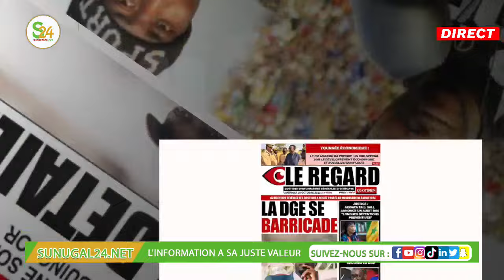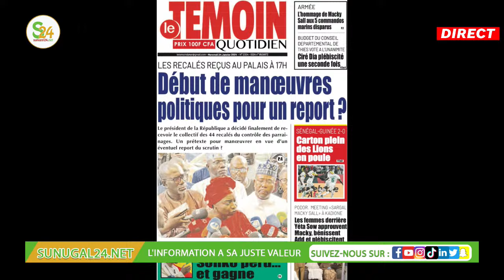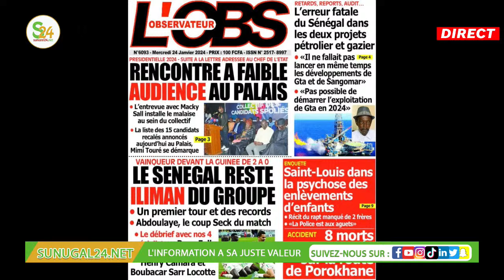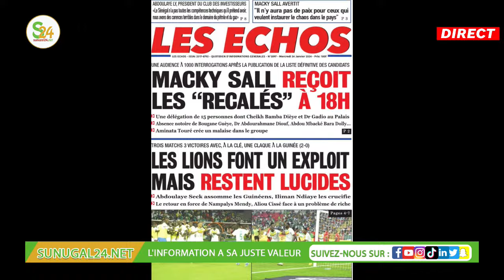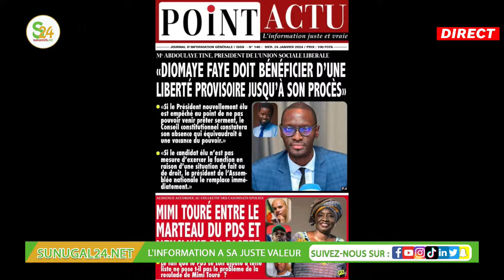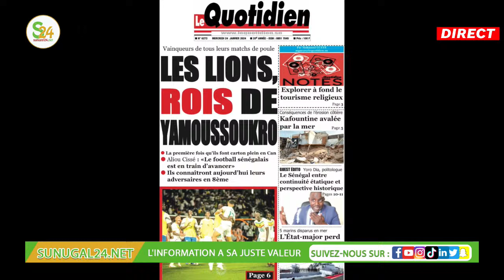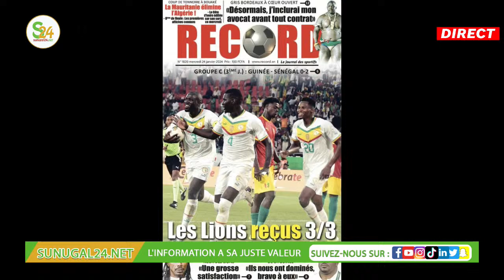Revue des titres du 24 Janvier 2024 Avec Moustapha Mbaye Sunugal 24